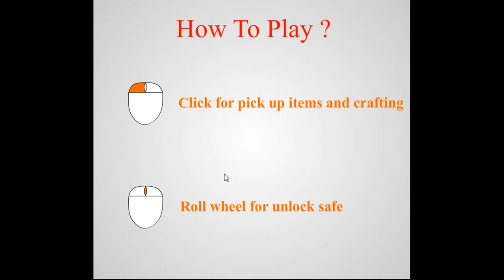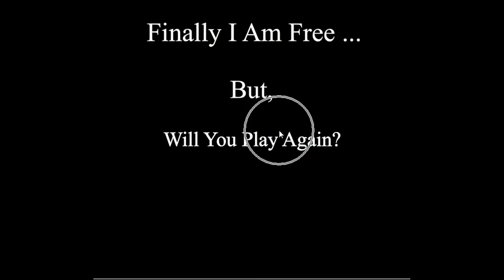Escape from Room Walkthrough